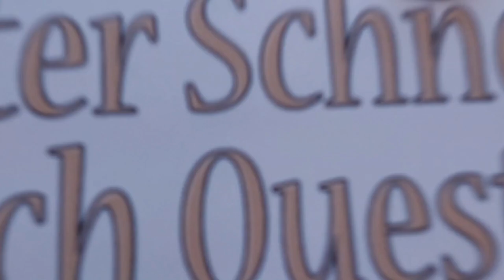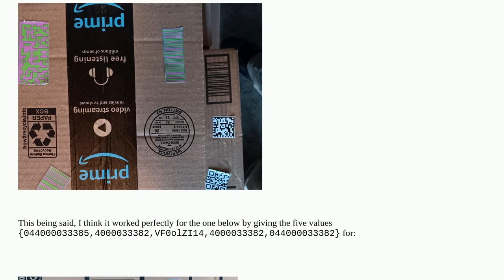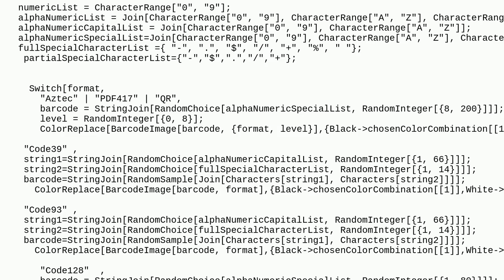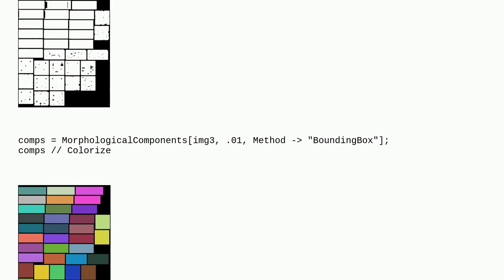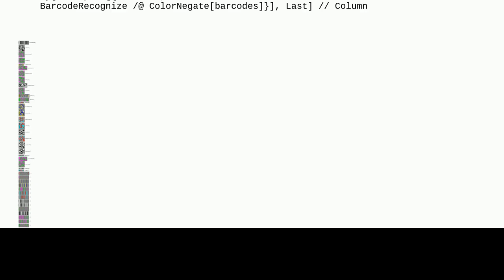Mathematica: Recognizing a Higher Percentage of Multiple Barcodes from an Image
Recognizing a Higher Percentage of Multiple Barcodes from an Image

A special thanks goes out to the community

  code-review code-request image-processing computer-vision graphics